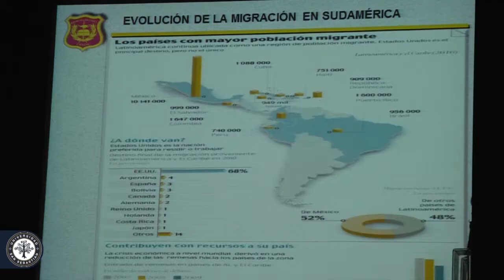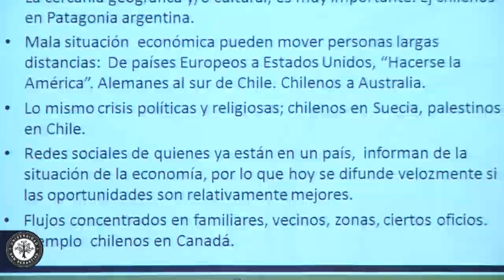Seminario: "La variable demográfica en Chile: implicancias y desafíos"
En el seminario organizado por la Universidad San Sebastián y el Centro de Estudios e Investigaciones Militares (CESIM), se abordaron los cambios demográficos desencadenados en Chile y el mundo, y los efectos que esto podría tener para las futuras generaciones.